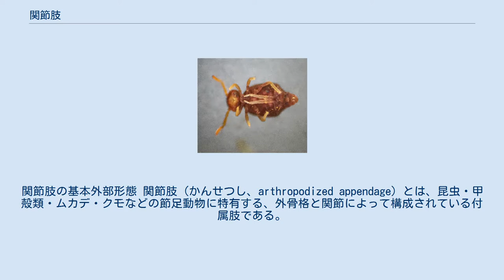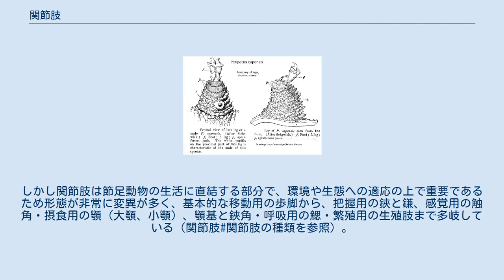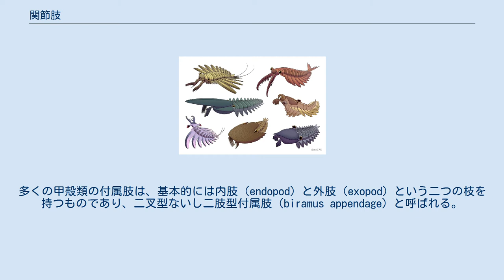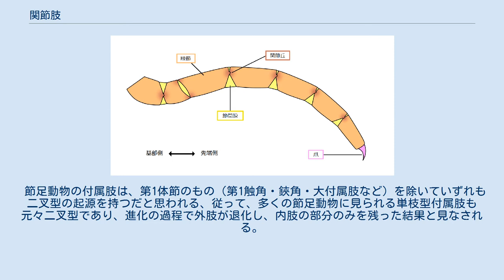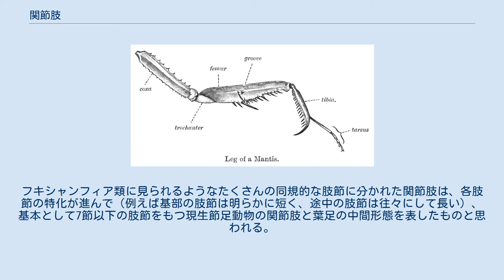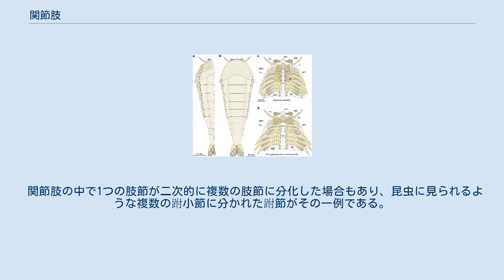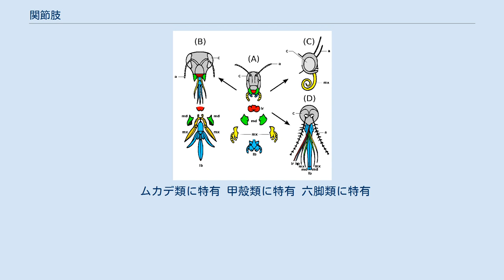関節肢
関節肢の基本外部形態 関節肢（かんせつし、arthropodized appendage）とは、昆虫・甲殻類・ムカデ・クモなどの節足動物に特有する、外骨格と関節によって構成されている付属肢である。
 「節足動物」の名の由来となっているため、時に関節肢を節足（せっそく）という場合もあるが、生物学的用語ではない。
 昆虫の頭部の関節肢 a：触角、lr：下唇、md：大顎、mx：小顎 節足動物各群に見られる関節肢は、基本的には関節のある円柱形で先が細くなった構造をもつ。
しかし関節肢は節足動物の生活に直結する部分で、環境や生態への適応の上で重要であるため形態が非常に変異が多く、基本的な移動用の歩脚から、把握用の鋏と鎌、感覚用の触角・摂食用の顎（大顎、小顎）、顎基と鋏角・呼吸用の鰓・繁殖用の生殖肢まで多岐している（関節肢#関節肢の種類を参照）。
 ミジンコ類の鰓脚状の胸肢 複数の肢節に分かれたハエトリグモの脚の基部 関節肢の構成単位は、クチクラ性の外骨格によって包まれる肢節（podomere）である。
各肢節の関節では、先端側の切り口の内側に次の肢節の基部が入っていて、それが可動域を包んだ柔軟な節間膜（arthrodial membrane）と、両肢節の支点である頑丈な関節丘（ピボット、pivot）によって繋がれている。
各肢節はこのような関節を介して繋がりながら、分解せずに屈折させることができる。
通常、肢節は付け根に1対の内突起（apodeme）という内骨格があり、これは内部の腱（internal tendon）として該当肢節の動きを操る筋肉に繋がっている。
 各関節にある関節丘は、1対でできている双関節丘（dicondylous）と、1つのみでできている単関節丘（monocondylous）という2種類がある。
双関節丘の場合、この一対の関節丘を1つの軸にして、一つの平面上で安定に関節を折り曲げる運動が可能である。
言い換えれば、この関節は、一つの平面上でしか動かない。
それに対して単関節丘の場合、比較的に幅広い運動方向に対応できる。
関節肢は所々に関節の運動方向や可動域が異なっていて、全体でさまざまな方向に動けるようになっているのが普通である。
関節肢は種類によって双関節丘のみ（十脚類の脚、多くの昆虫の大顎など）、単関節丘のみ（イシノミの大顎など）、もしくは単関節丘と双関節丘をあわせもつ（クモガタ類の脚など）。
 甲殻類の場合は鰓脚状（phyllopodous）という、数少ない柔軟な肢節と葉状の附属体（外葉、後述参照）でできている構造が見られる場合がある（通常の関節肢のようなものは「stenopodous」という）。
 甲殻類の二叉型付属肢。
 en：内肢、ex：外肢、ep：外葉 六脚類、鋏角類や多足類に属するほとんどの節足動物は、付属肢の付け根に枝はなく、これは単枝型ないし単肢型付属肢（uniramus appendage）と呼んでいる。
多くの甲殻類の付属肢は、基本的には内肢（endopod）と外肢（exopod）という二つの枝を持つものであり、二叉型ないし二肢型付属肢（biramus appendage）と呼ばれる。
しかし、甲殻類を代表する群とも言える軟甲類のものは、内肢と外肢のうちどちらの一方（主に内肢）だけが発達して、外見上は単枝状に見えるものが多い。
カニやエビなど十脚類の成体に見られ、外肢のない5対の胸肢がその代表例である。
また、三葉虫を始めとして、カンブリア紀のほとんどの節足動物の付属肢は、鰭状の外肢と歩脚状の内肢からなる二叉型である。
 節足動物の付属肢は、第1体節のもの（第1触角・鋏角・大付属肢など）を除いていずれも二叉型の起源を持つだと思われる、従って、多くの節足動物に見られる単枝型付属肢も元々二叉型であり、進化の過程で外肢が退化し、内肢の部分のみを残った結果と見なされる。
 また、外肢と内肢の他にも、外葉（exite、epipod）と内葉（endite）として名付けられた附属体も存在する。
カニやエビなど、十脚類の鰓室に収納される羽毛状の鰓が、外葉に由来する部分である。
 昆虫の脚 関節肢のうち、内肢の基部から先端までの肢節には以下の名称が与えられる。
甲殻類の場合、肢節の名はヒトの上肢骨の名称を採用する。
鋏角類、多足類、および六脚類の場合は、下肢骨の名称を採用する。
採用した式は分類によってやや異なり、下記の分類の中でも例外的に式が異なる下位分類群も存在する。
 マルクビゴミムシ属（昆虫）の跗節 節足動物の関節肢、特に内肢の部分は...